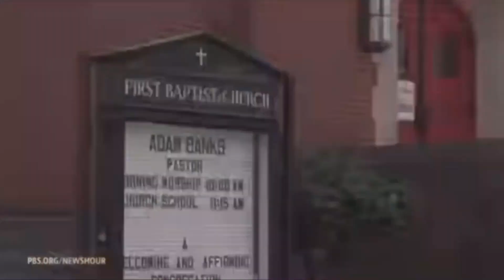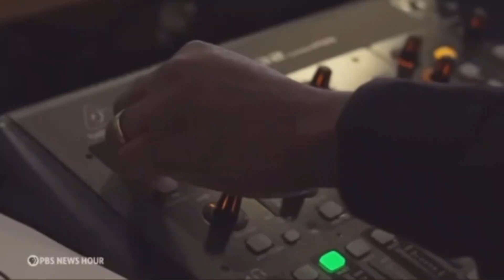Scott Jennings shuts down Ana Navarro